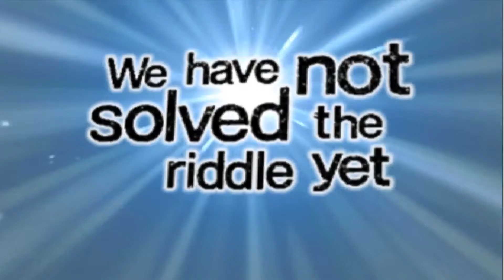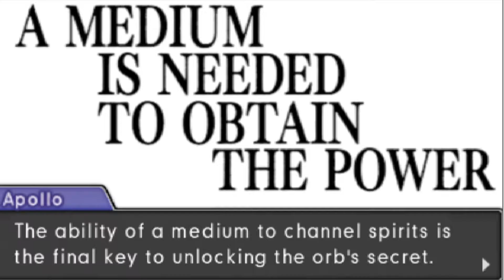Pheonix Wright Spirit of Justice #28